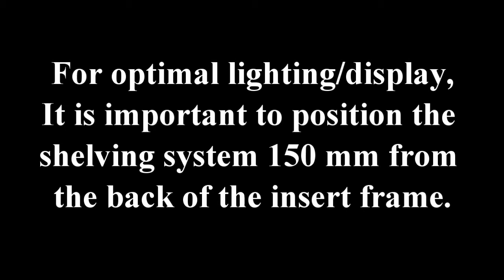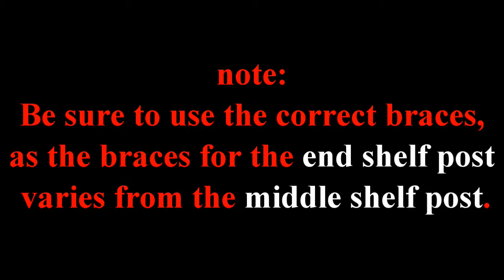ARTmaslen - Canterlever shelving system (assembly instructions).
Assembly instructions for Maslen canterlever shelving system.